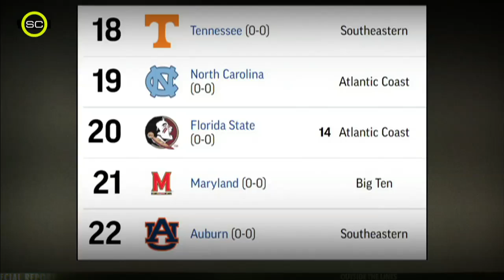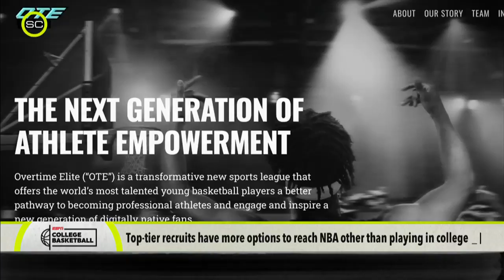JJ Redick on the challenges the ‘blue blood’ programs will face this season | OTL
JJ Redick joins Outside The Lines and weighs in on the challenges the “blue blood” programs could face this season and shares how these teams can look to overcome adversity.